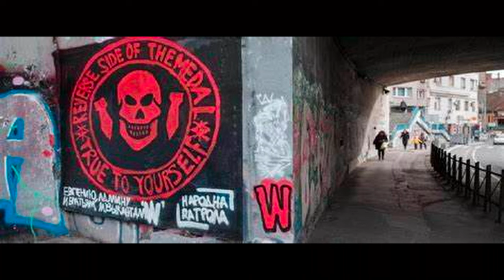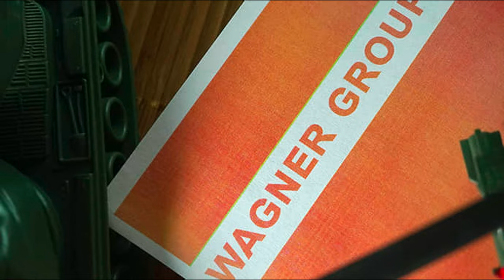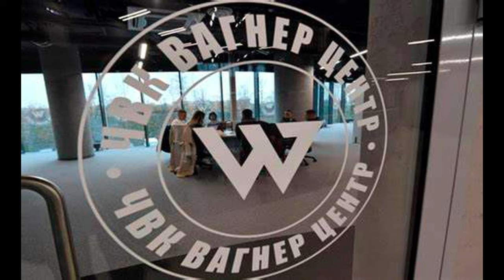Wagner Private Military Company Group (Short Documentary)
(Update 09/2023: Yevgeny Prigozhin has passed away by mysterious circumstances in aircraft on August 23, 2023)

Putin's former private army turned against him, and the Russian invasion on Ukraine decays as leadership corrodes from within, notably the shadowy head Dmitry Utkin ("Wagner") and the acting commander oligarch "Putin's chef", Yevgeny Prigozhin, a catering business owner with a knack for logistics who also runs Concord Management and Consulting and is connected to oil company Evro Polis, both men are considered to be co founders of the "officially nonexistent" Wagner Group
The Wagner Group is already known for countless war crimes and pays fighters twice as much as the Russian military.  In Central African Republic they support local mines, and when reporters were sent to cover the Wagner Group, the journalists go missing and are assumed to have been killed. It's said that Wagner has been controlling Diamville diamond trading company in Central African Republic since 2019, they also capture and hold various other natural resources in other countries.

Watch in 240p for full effect...

The Wagner PMC Group is a Russian proxy force, and deniable military arm of the Russian state similar to the front companies used by the CIA in various settings. Wagner Group denotes an online movement of Russian ultranationalists with an enduring fascination of mercenary culture who claimed to have served in Russian military units.
In the 1990's, Prigozhin went from grocery store industry into the gambling business and this is where it's thought he met Vladimir Putin, chairman of the supervisory board for casinos and gambling since 1991. Prigozhin was poised to reap significant monetary and political rewards if Wagner captured Bakhmut on behalf of the Russian government. Prighozhin himself had previously suggested Wagner was deliberately turning Bakhmut into a "meat grinder" to inflict heavy attritional casualties on Ukrainian forces. One Western official gave an inverse view, saying the battle is "giving Ukraine a unique opportunity to kill a lot of Russians", due to purportedly poor Russian tactics. Prigozhin was declared the 2022 Corrupt Person of the Year by the Organized Crime and Corruption Reporting Project.

Prigozhin blamed Russian Defense Minister Sergei Shoigu and chief of the Russian armed forces Gen. Valery Gerasimov for "tens of thousands" of Wagner casualties, saying "They came here as volunteers and are dying so you can sit like fat cats in your luxury offices." On 23 June 2023, Prigozhin launched an armed rebellion after accusing the Russian military of killing Wagner forces. Wagner units withdrew from Ukraine and seized the city of Rostov-on-Don in Russia.
Russia's national security service, FSB, said it had filed criminal charges against Prigozhin and moved to arrest him. Prigozhin claimed that Wagner mercenary forces entered Rostov without any resistance.  A convoy of Wagner forces then headed towards Moscow, attempting to reach the capital before it could be intercepted by regular forces loyal to the government. The rebellion was abruptly halted on 24 June by a deal brokered by Belarusian president Alexander Lukashenko which de-escalated the coup.

Security Service of Ukraine (SBU)
Jesr Press